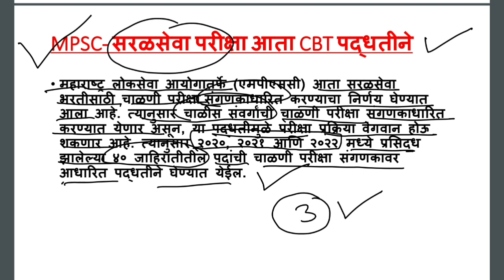MPSC परीक्षा आता CBT पद्धतीने होणार ? जाणून घ्या संपूर्ण माहिती. MPSC LATEST NEWS & UPDATE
महाराष्ट्र लोकसेवा आयोगातर्फे (MPSC) आता सरळसेवा भरतीसाठी चाळणी परीक्षा CBT (संगणकाधारित) करण्याचा निर्णय घेण्यात आला आहे. त्यानुसार 40 संवर्गांची चाळणी परीक्षा संगणकाधारित करण्यात येणार असून, या पद्धतीमुळे परीक्षा प्रक्रिया वेगवान होऊ शकणार आहे. त्यानुसार २०२०, २०२१ आणि २०२२ मध्ये प्रसिद्ध झालेल्या ४० जाहिरातीतील पदांची चाळणी परीक्षा संगणकावर आधारित पद्धतीने घेण्यात येईल. MPSC Computer Based Exam CBT latest notification update.